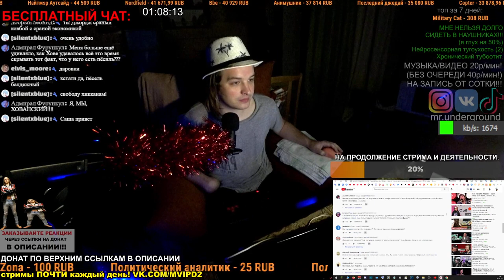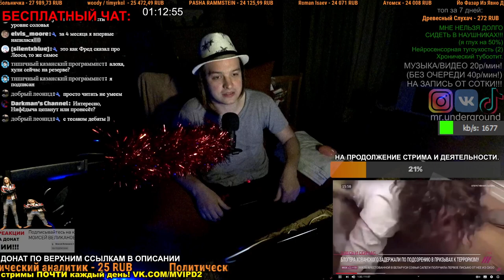СМОТРИМ Задержание Хованского что известно о деле скандального блогера